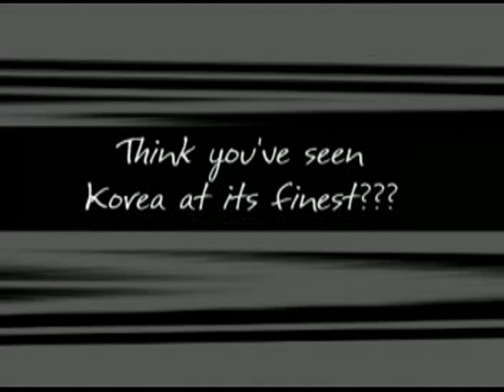rivers crew reel early 2000s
MEGA SHOUT OUT TO Nova1725 FOR THIS ONE AS WELL